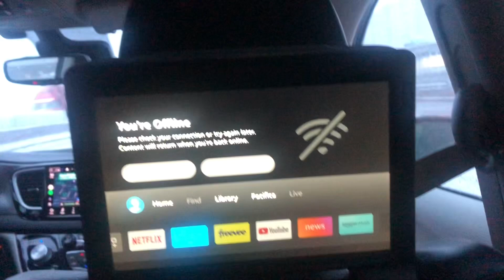Let Nobody Fool You There Are Still Good People In The World /Wonder why God keep blessing them?.